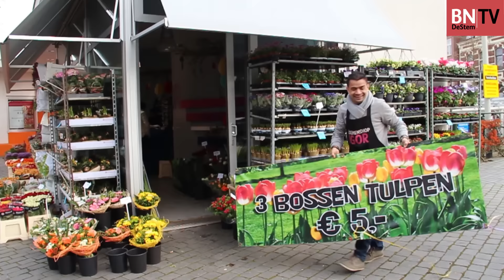Oud werkneemster over V&D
Een interview met een oud werkneemster van de V&D Bergen op Zoom

Video: Rosalie Beerendonk / Montage: Anouk Bos